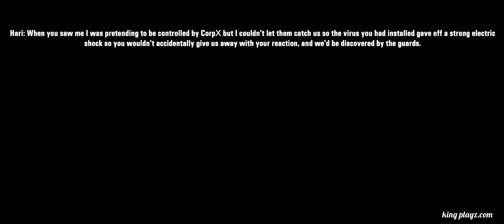SMILING X CORP 4 :HORROR TRAIN Full Gameplay